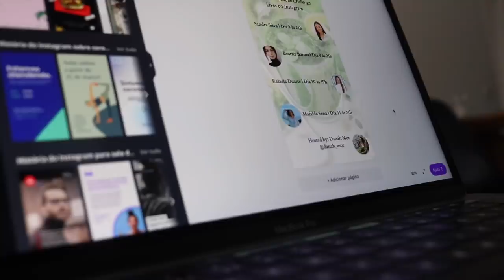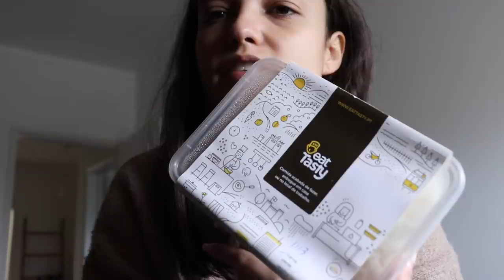WHAT I EAT IN A DAY #3 VLOG | Sandra Silva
Olá Malta 🤍 Sejam muito bem-vindos a mais um vídeo aqui no canal!

Obrigada aos meus patronos lindos, podes subscrever o meu patrono e ter acesso a conteúdos exclusivos ou em 1a mão e apoiar ainda mais o meu trabalho ❤️